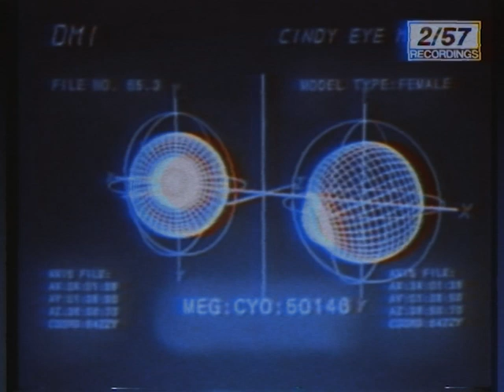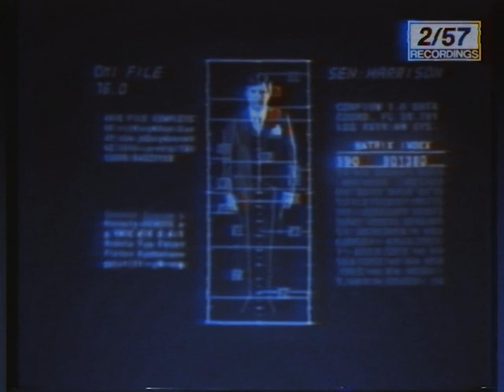AbsoluteZero - Vallack (2/57 Recordings - TFSR006)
Label: 2/57 Recordings
Cat# TFSR006
Genre: Drum & Bass

Mastering: Boštjan Horvat, Hobosapiens Audio